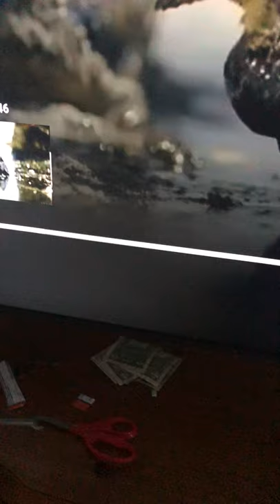Dawn DishSoap Commercial